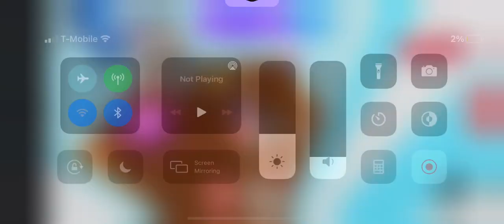W/F/L comment down below